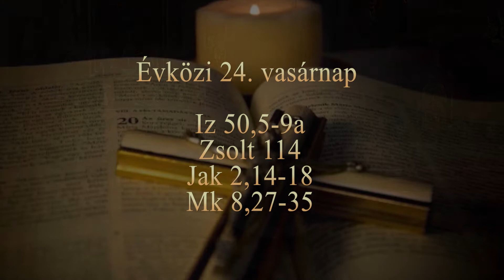Vasárnapi Ige - Évközi 24. vasárnap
Heiter Róbert Gottfried szepetneki plébániai kormányzó gondolatai